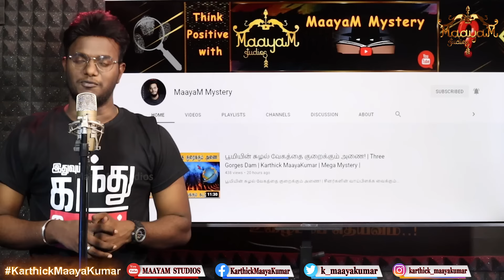UPSC தேர்வில் மெர்சலாக்கிய Engineers | The Best Motivational Story of Shubham Kumar | KMK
UPSC தேர்வில் மெர்சலாக்கிய Engineers | The Best Motivational Story of Shubham Kumar | Karthick MaayaKumar | Big Topic | Episode 409 |

@ karthick_maayakumar